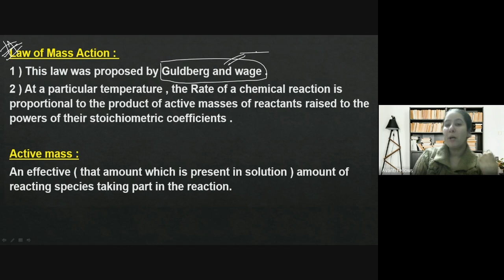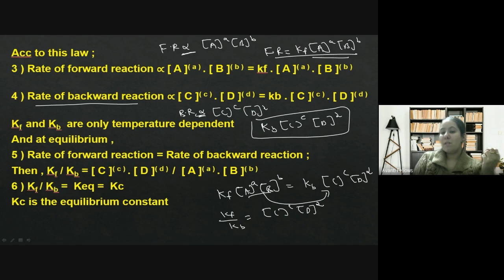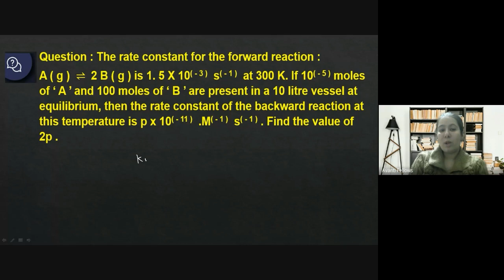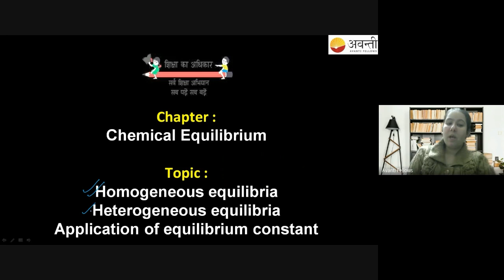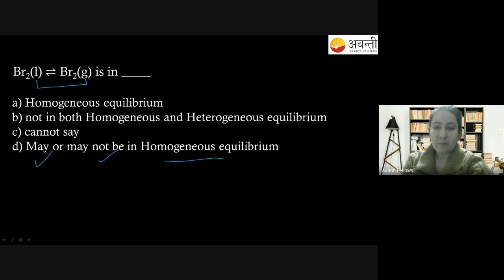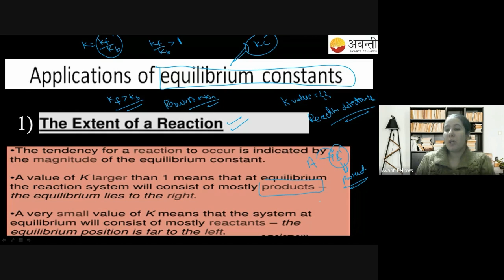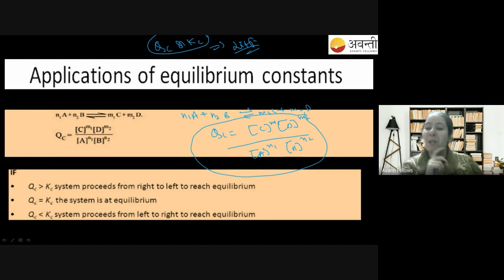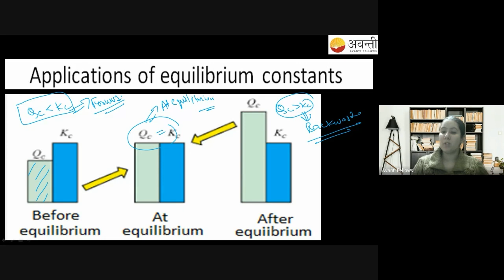Equilibrium - 2 - Chemical Equilibrium Applications | 11th Chemistry | 23rd December 2022